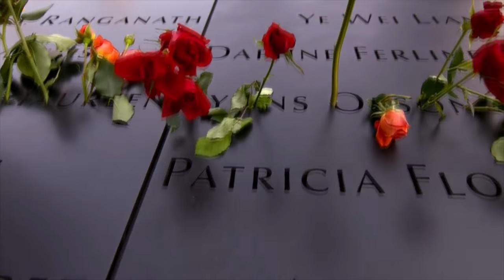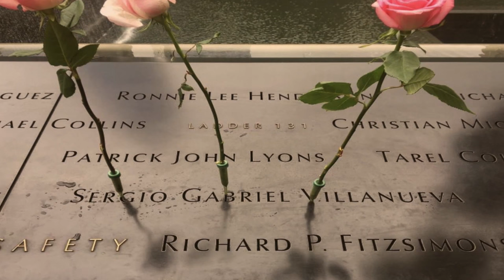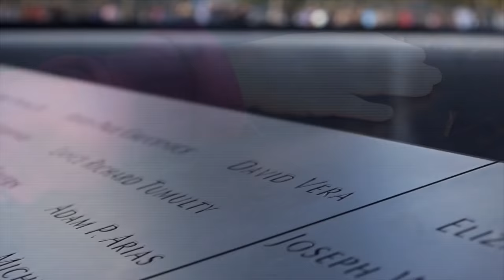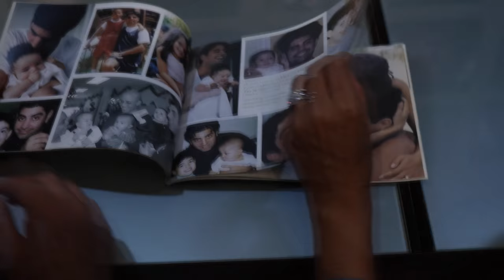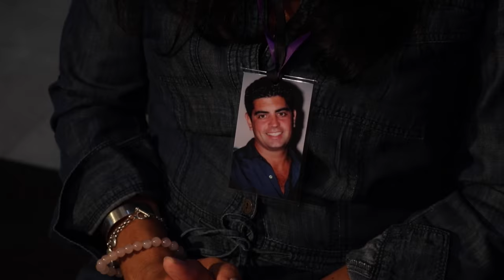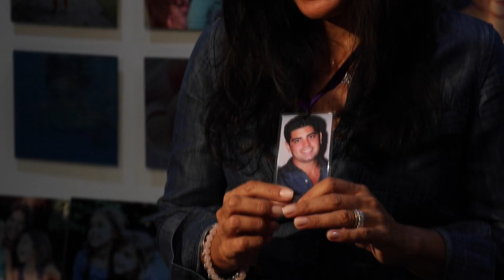Keeping the memory of a 9-11 firefighter alive every day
The destruction of New York City’s World Trade Center in 2001 is observed each year with a ceremony at the site on September 11th - the anniversary of the attack.

But the family of one New York firefighter who died in the Twin Towers, has made it their duty to honor his memory not just on 9-11 but every day.

Correspondent John Zarrella talks to the mother and former fiancé of Sergio Villanueva and reports on their labor of love to preserve his larger-than-life legacy.

By the way, Sergio’s fiancé, Tanya, took his name after he died.